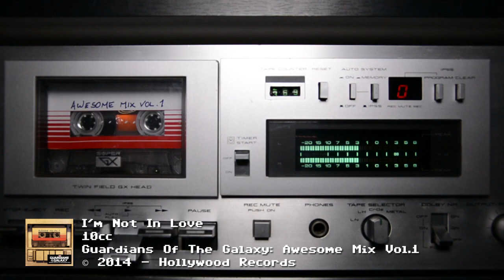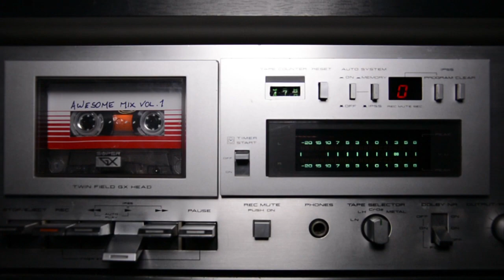10cc - I'm Not In Love (Cassette - 60 FPS Video!)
Song Title: I'm Not In Love
Artist: 10cc
Album: Guardians Of The Galaxy: Awesome Mix Vol.1

For this album I wanted something different. I wanted this cassette to look exactly like the original cassette shown in the GOTG movie, so I found a REAL TDK CDing 2, recreated the label graphics in Photoshop, then printed to adesive paper with the help of a friend of mine and sticked them to the cassette, then I recorded the tape with my AIWA AD-WX929 double cassette deck directly from my Vinyl version of the movie soundtrack (perfectly old-style baby!), then I played back the tape with my AKAI GX-M10, connected to a Behringer Eurorack UB802 6 Channels Mixer, which was connected to my laptop through its built-in soundcard. Audio captured with Adobe Audition CS6.

This video has been shot at 60 FPS, now YouTube allows to view videos in this format, so select 720p 60 Fps for the best video and audio quality!